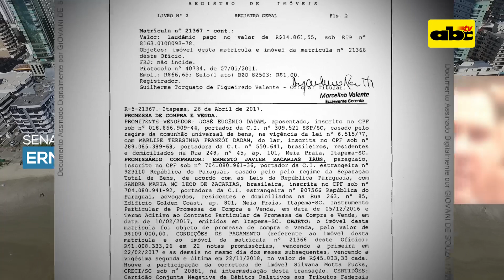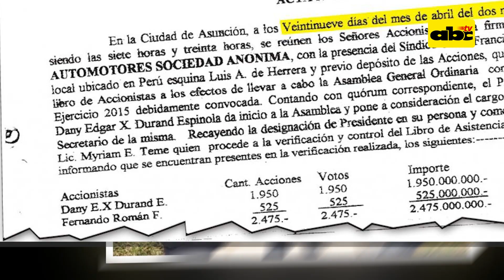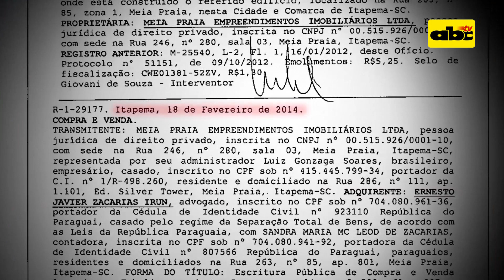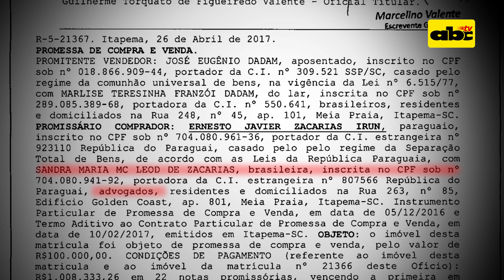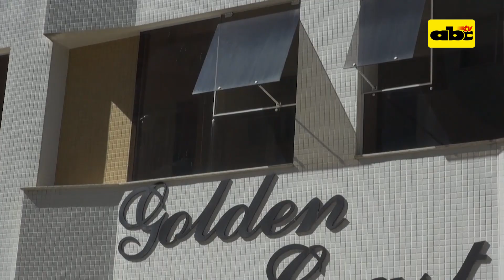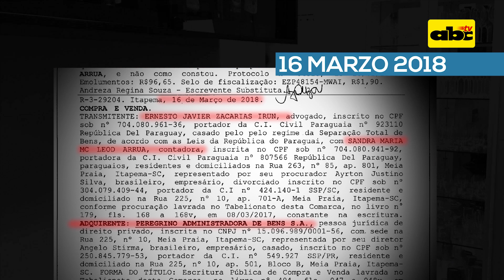Inmuebles y cocheras de Zacarías Irún en Itapema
Hasta diciembre del año pasado, el senador Javier Zacarías Irún y la intendenta esteña Sandra Mac Leod eran dueños de tres departamentos y ocho cocheras en tres edificios distintos de Itapema, parte del encantador litoral catarinense brasileño. El matrimonio invirtió varios miles de millones de guaraníes en estos inmuebles.